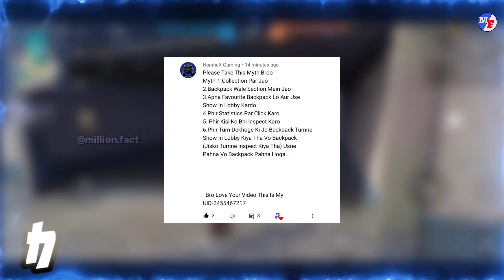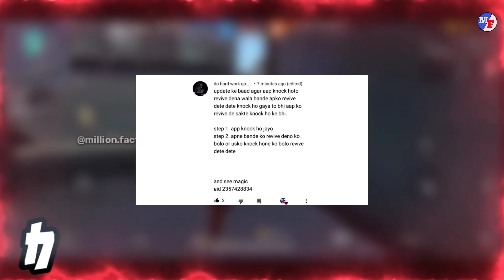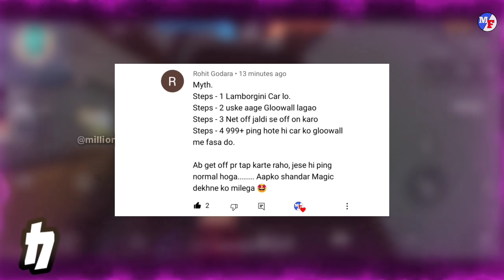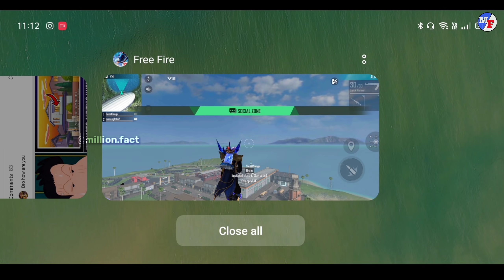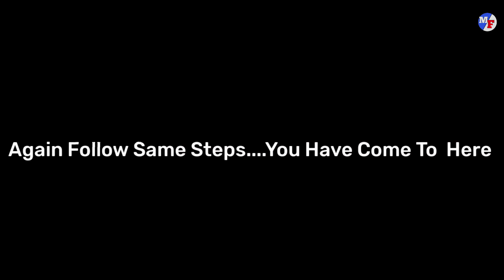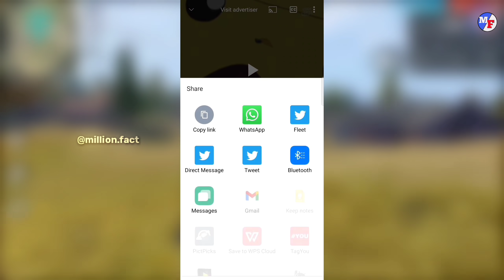🤯 New Invisible Trick In Training Ground - Top Myths | 24kGoldn- Mood ❤️ ( FreeFire Highlights ) #38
Hello Friends

Welcome to Million Fact

Sub -   🤯 New Invisible Trick In Training Ground  - The Circuit  -Top Myths In FreeFire | 24kGoldn - Mood❤️ ( FreeFire Highlights ) #37

This video is about most famous battle royale game - Free free . Gerena Free Fire (also known as Free Fire battlegrounds or just Free Fire) is a mobile battle royale game , developed and published by Garena Studios
] The beta version game was released in 20 November 2018 for android and was officially launched on 4 December 2018 for Android and iOS. It has crossed 500 million downloads on Google Play in 2020 making it one of the most popular battle royale game in mobile.

Like the video, share and do comment

Script - Sangeeta Bohra
voice over  - Chander Prakash
Editing - Om Bohra

(1) 🤯 New Elite Chrono

 (2) Free Fire In Game Vs Real Life

(4) 🤯 OUT OF PURGATORY

𝗠𝗶𝗰 𝗦𝘁𝗮𝗻𝗱
𝗠𝗶𝗰 𝗛𝗼𝗹𝗱𝗲𝗿